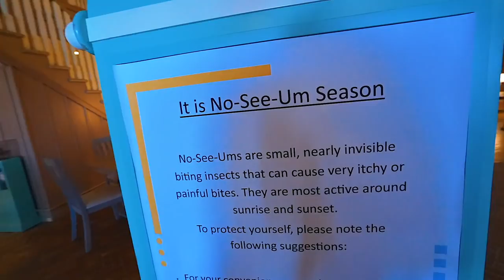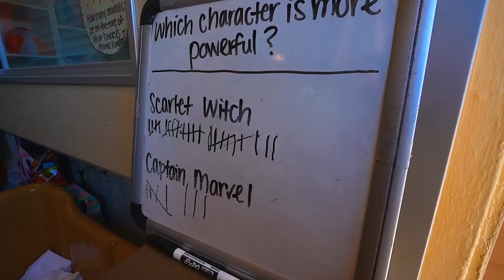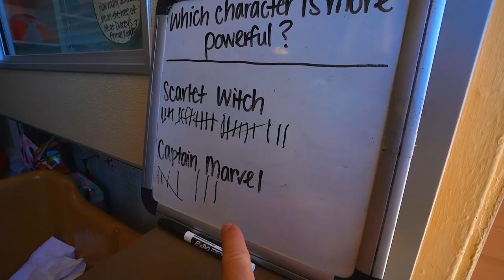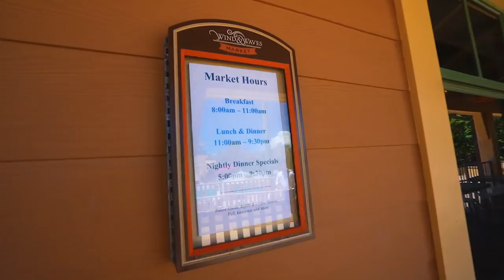Staying A Night At Disney’s Private Vero Beach Resort